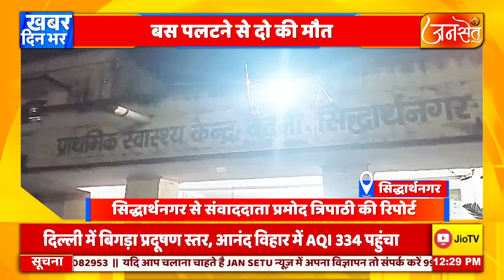सिद्धार्थनगर में धार्मिक स्थल से लौट रही बस पलटी दो की मौत, 22- घायल, 2-की हालत नाजुक @jansetu#news